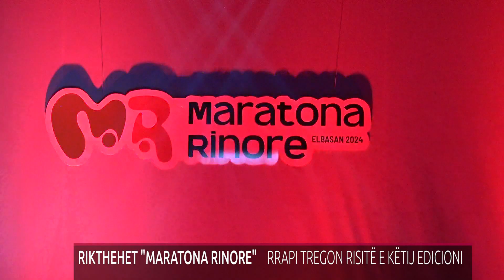RIKTHEHET MARATONA RINORE